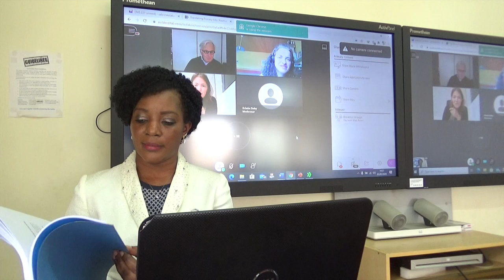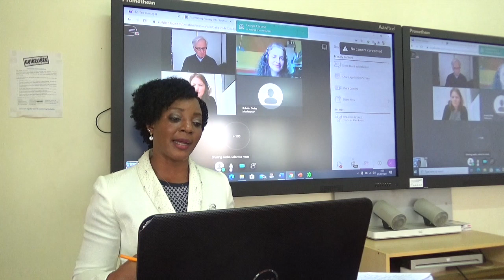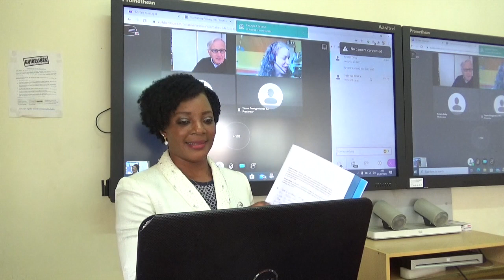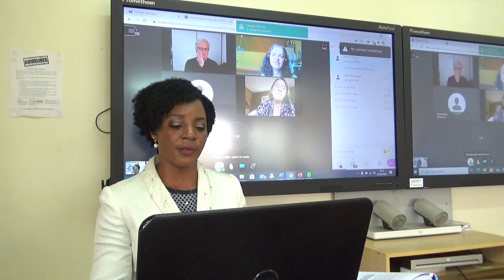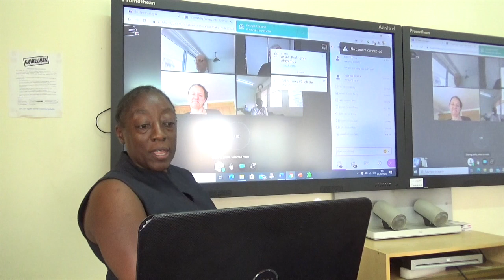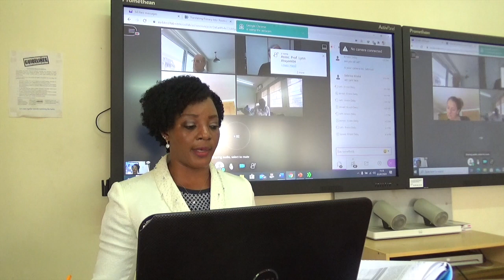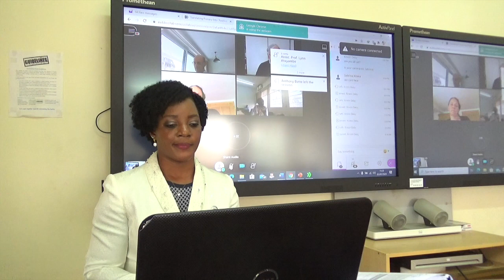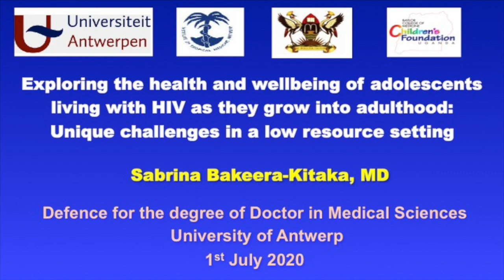Dr. Sabrina Kitaka Defence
Exploring the health and wellbeing of adolescents living with HIV as they grow into adulthood:
Unique challenges in a low resource setting